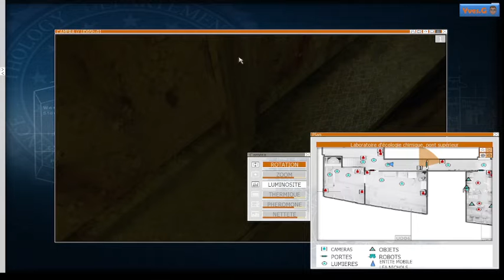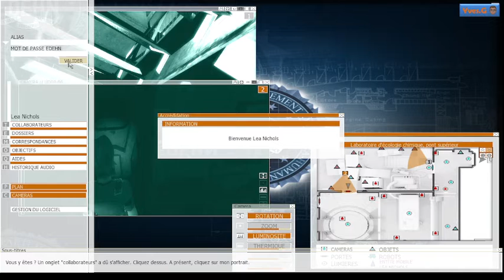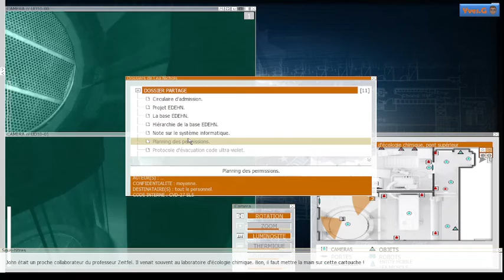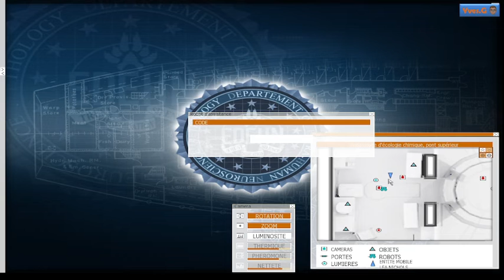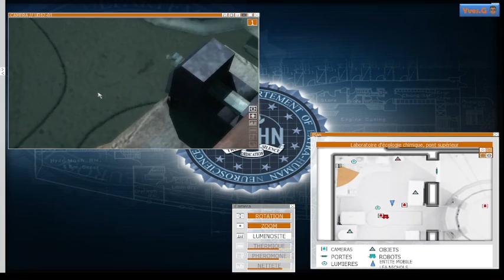Découverte : eXperience 112 sur Pc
eXperience 112 est un jeu d'aventure atypique sur PC. On n'y dirige pas directement l'héroïne Léa Nichols. On se contente de lui donner des instructions via l'interface de sécurité d'un super tanker reconverti en base de recherches scientifiques et militaires, le projet EDEHN. En contrôlant portes, caméras et lumières, le joueur doit aider Léa à découvrir ce qu'il s'est passé à bord pendant qu'elle était inconsciente.